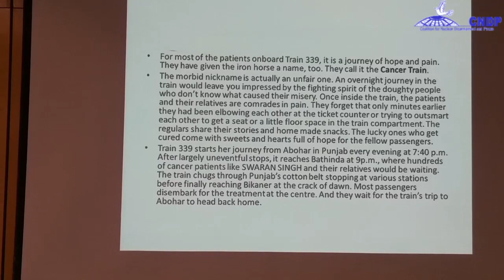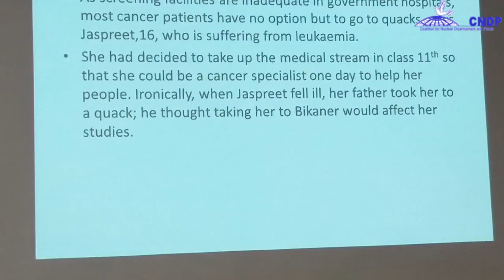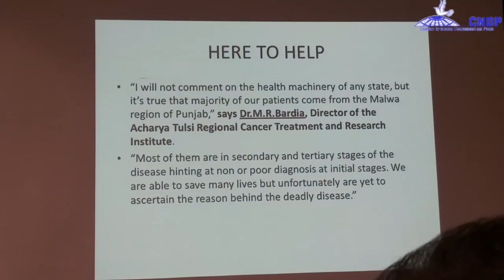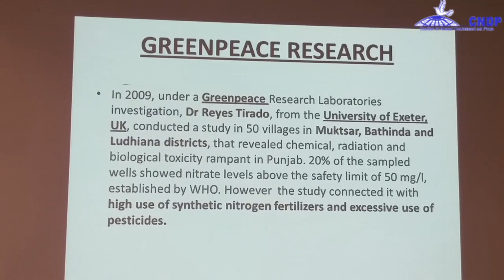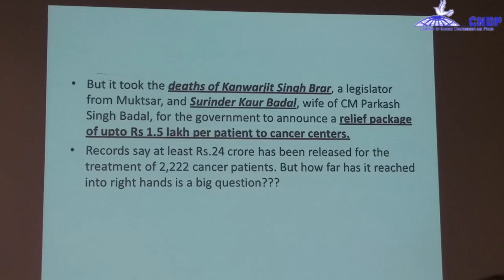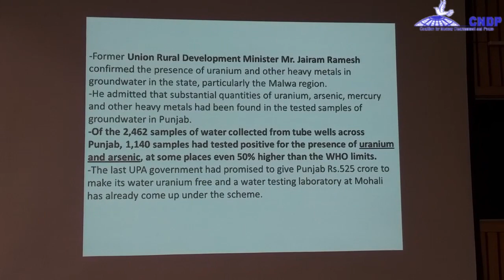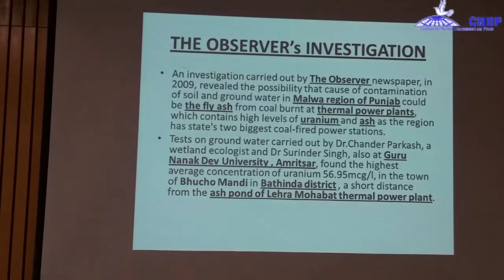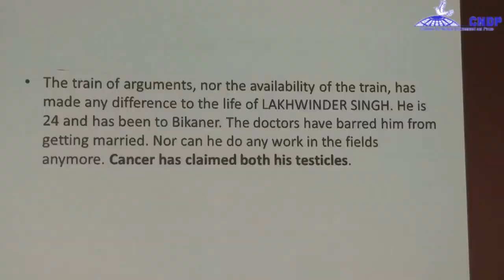Punjab CancerTrain ..case study...by Dr Chetna Hans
14-15 March 2020 PEACE HEALTH And DEVELOPMENT
Indian Doctors for  Peace and Development (IDPD)
 (CNDP)
credit References from various sources on the internet.